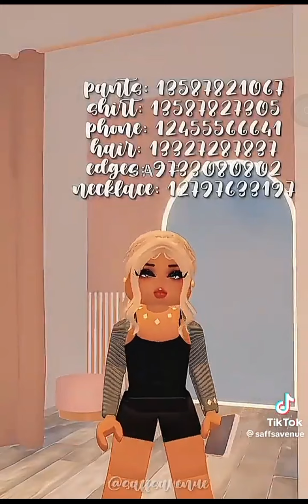Berry Ave {Saffs Outfit Codes And Hairs}